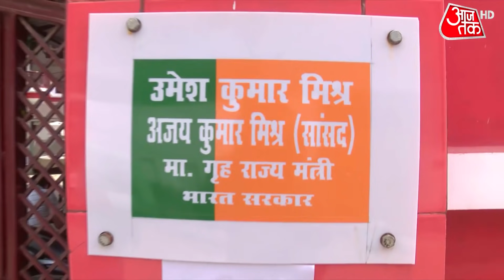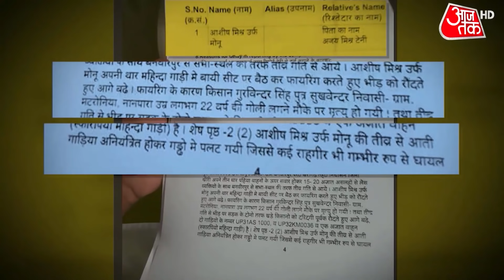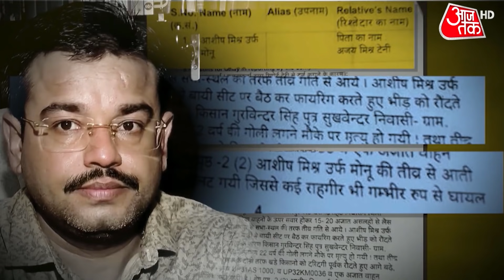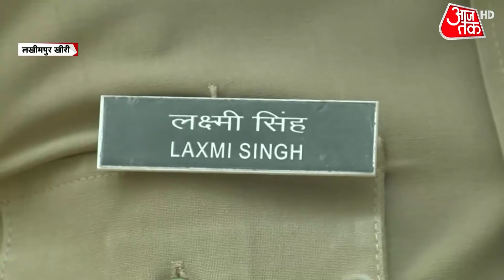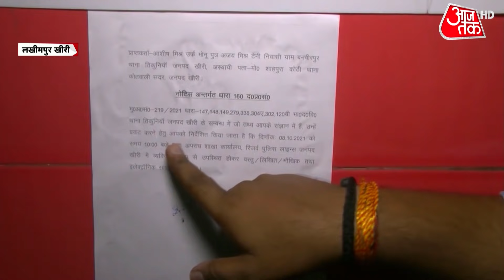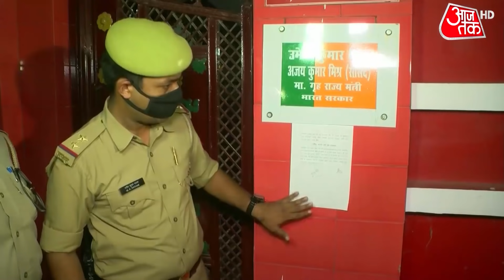Lakhimpur Kheri News: UP Police की डेडलाइन खत्म.. कहां है मंत्री का बेटा Ashish Misra?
Lakhimpur Kheri News: Union minister Ajay Misra's son Ashish Misra, who was summoned by the UP Police crime branch after being booked in the Lakhimpur Kheri case, has failed to appear before the authorities for questioning. Ashish Misra was asked to appear before the police at 10 am today.